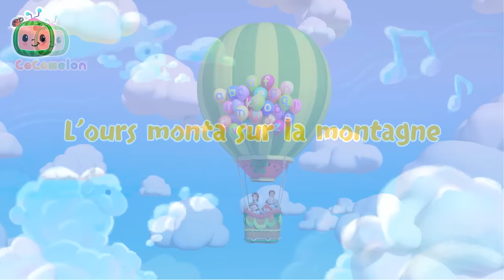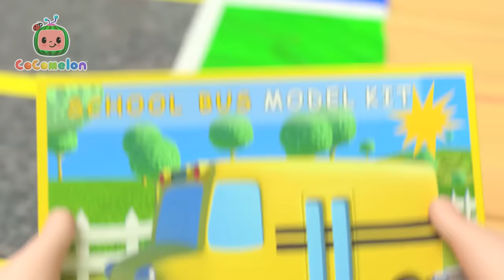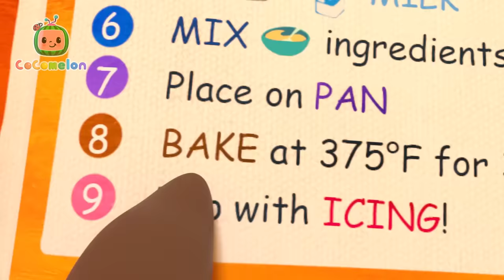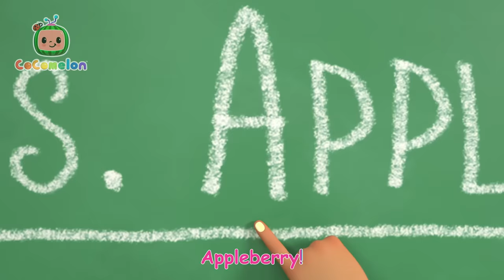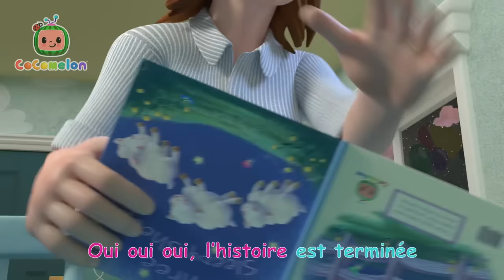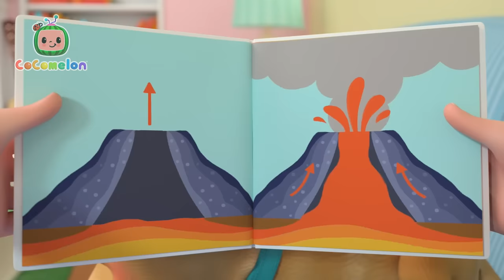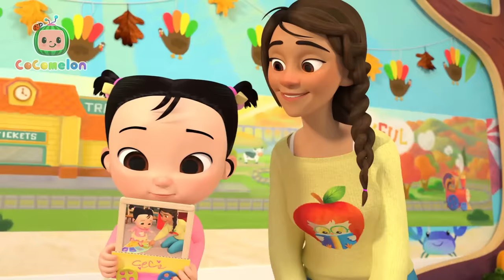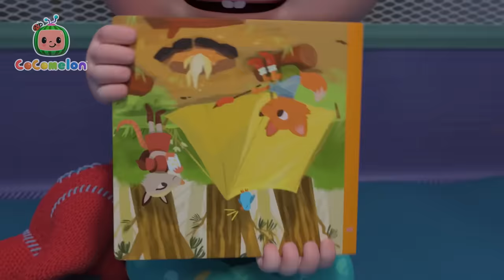Frère Jacques, dormez-vous? | CoComelon en Français | Chansons pour bébés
00:00 Frère Jacques, dormez-vous?
02:36 Johny Johny oui papa (version parents)
04:55 Ma dent de lait
07:40 10 dans le lit
11:31 L'alphabet avec des ballons
14:40 L’ours monta sur la montagne
18:57 la chanson du s'il te plait merci
22:03 Explorons les planètes
26:56 Bébé malade
29:14 Pluie pluie pars d’ici
31:30 La chanson du bobo
35:00 1, 2, 3, 4, 5, J’ai attrapé un poisson
36:51 Construisons des voitures miniatures
41:08 La chanson pour lacer tes chaussures
44:27 Brioches chaudes
47:02 Ma maitresse est la meilleure
50:04 Cinq petites grenouilles mouchetées
52:56 La chanson de l'alphabet
55:49 5 petits oiseaux
58:53 Tête épaules genoux pieds
1:01:02 Daisy
1:03:26 L'animal de compagnie dort à la maison
1:06:34 Chanson des véhicules de construction
1:10:18 Je veux aussi faire dodo
1:14:04 Le sol est de lave!
1:16:47 Les roues de l’autobus
1:19:29 Tu peux le faire
1:22:45 Chez le docteur
1:25:21 La chanson des cinq sens
1:28:39 Noël à la ferme
1:31:25 Danse et freeze
1:34:19 Mère et fille
1:37:19 1, 2, 3, 4, 5, J’ai attrapé un poisson
1:40:33 Grimaces
1:43:24 La famille doigt
1:45:40 J'aime ton nom
1:49:28 Être reconnaissant
1:52:39 BINGO
1:55:23 Yes Yes Au lit (Version Camping)
1:58:51 Cinq petits canards (2eme option)